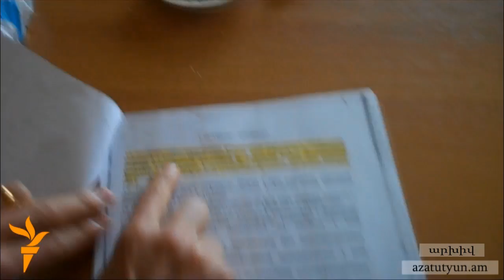Լրացումներ օրենսգրքում՝ խարդախությունների դեմ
Կառավարությունը առաջարկում է լրացումներ կատարել Քաղաքացիական օրենսգրքում, ինպես նաեւ «Անշարժ գույքի պետական գրանցման մասին»  օրենքում, որպեսզի այսուհետ բացառվի նոր կառուցվող շենքերում անշարժ գույքի առքուվաճառքը միաժամանակ մի քանի անձանց: